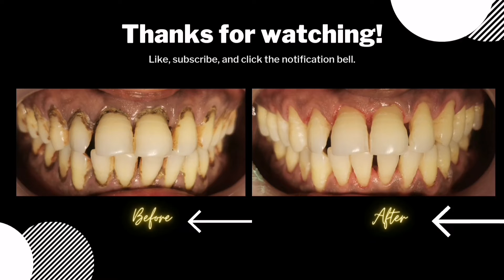দাঁতের স্কেলিং-পলিশিং যেভাবে করা হয় | Scaling Polishing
This video shows a close-up view of professional dental cleaning in a case with huge dental stone . Watch how the dentist use ultrasonic scaler to cleaned the teeth then polish after!  see how scaling polishing are improving the look.